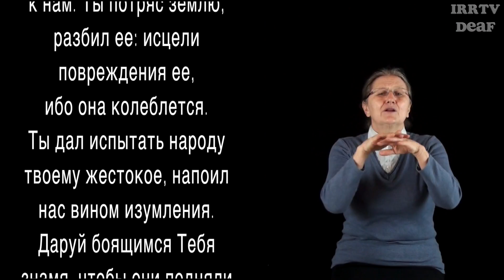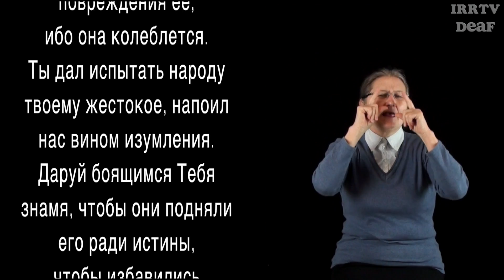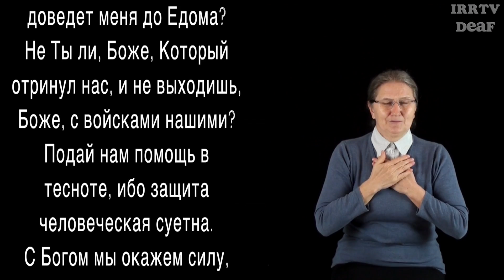Псалом 59 на жестовом языке